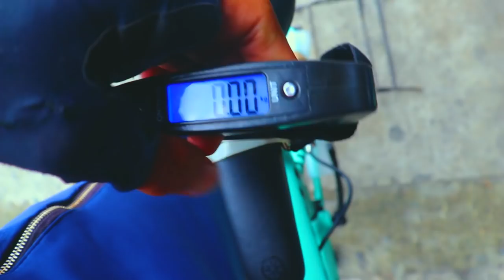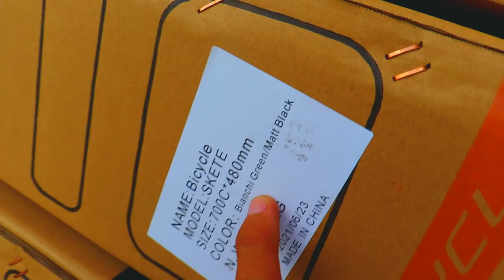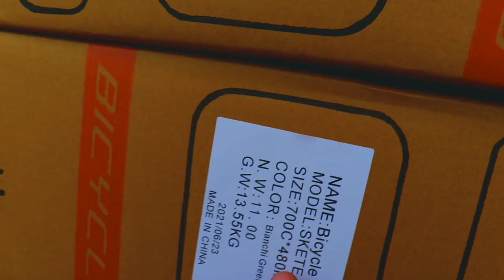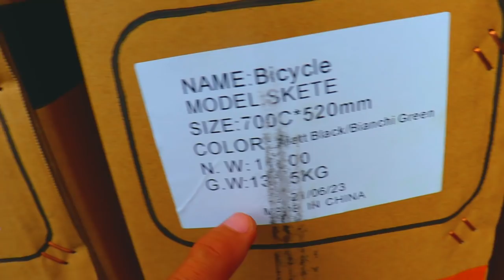ATOMIC SKETE (STI) 2021 | LATEST PRICE AND SPECS NG ROAD BIKE NI ATOMIC SKETE MAGKANO NA KAYA?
shimano STI na at carbon fork narin pala ang road bike na to pero sulit na kaya ang presyo nya sa specs nya ngayong pandemic? .Lezzzgawwwww !

Address : Unit 4, Victoria Legaspi Building, Aguinaldo Highway, Bayan Luma II, Imus, Cavite